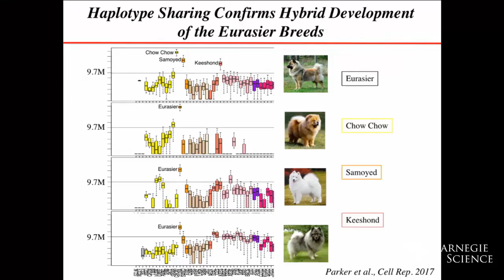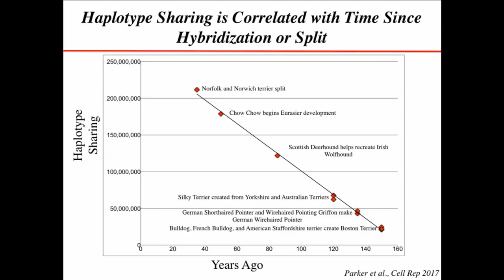Catastrophic World Events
Dr. Elaine Ostrander’s team has taken advantage of naturally occurring variations in dog populations in order to reveal the genetic mechanisms underlying both simple and complex traits. She will show how findings related to the genetic basis for canine disease, behavior, and morphologic traits frame our thinking of human growth regulation, disease, and population migration.